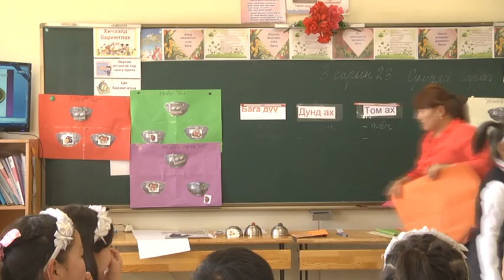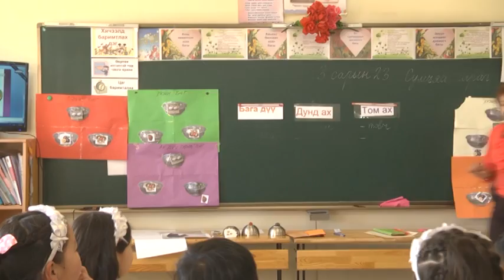Гурван тааварчин, Монгол ардын үлгэр /3-р анги/ Хэсэг-1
Амгалан цогцолбор сургууль,
Бага ангийн багш
О.Ганчимэг, Б.Навчаа, С.Цэрэндэжид